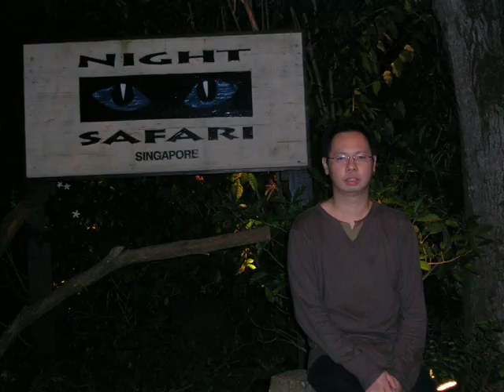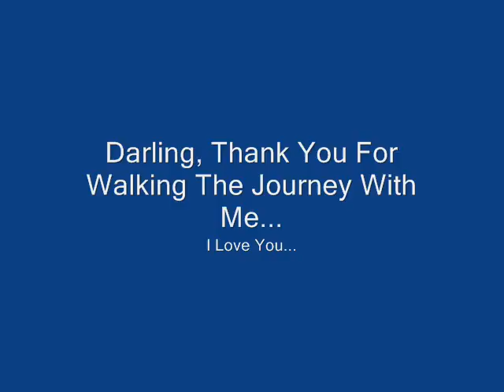Our Story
A video I made using Windows movie maker. It is the story of me and my wife so far